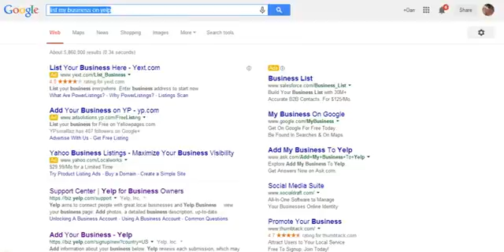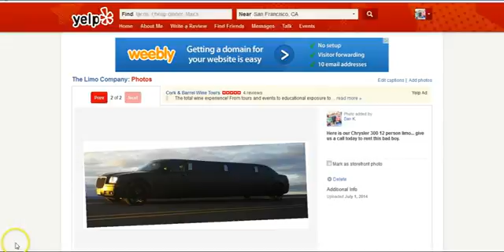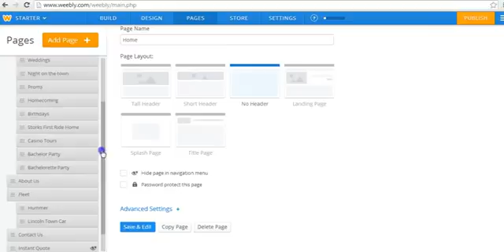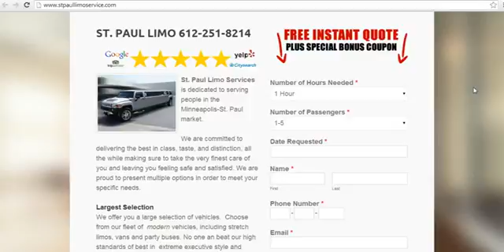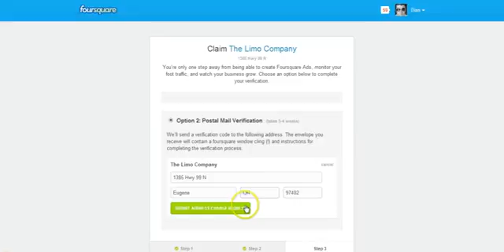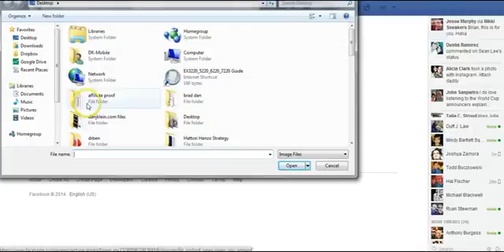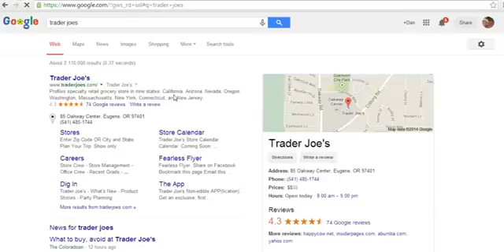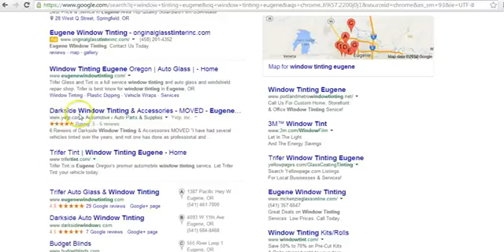QZX900 J0B K1LLERZ 3